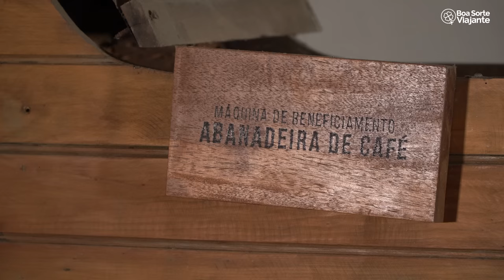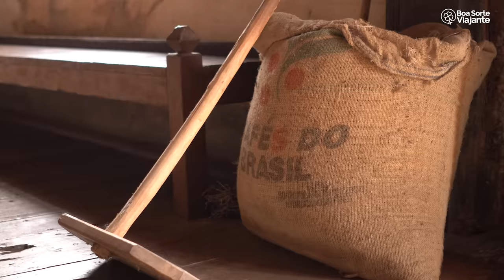Fazenda histórica com mais de 160 anos no interior do Rio de Janeiro - Barra do Piraí/RJ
O que fazer no Vale do Café? Quais as mais bonitas fazendas do Brasil? Onde estão localizadas as fazendas históricas do Brasil? Onde fica a Fazenda Alliança?

No segundo episódio da nossa série pelo Vale do Café, conhecemos a Fazenda Alliança, localizada no interior do município de Barra do Piraí, Rio de Janeiro. Lugar que carrega em sua arquitetura características dos antigos engenhos de açúcar, a distinguindo de todas as outras fazendas do Vale e que preserva a história de uma época.

Além de conhecer uma criação de búfalos, você vai se deliciar com uma comida feita com base em alimentos 100% orgânicos. E ainda vai ter também a possibilidade de se hospedar em meio a tudo isso, aproveitando a tranquilidade da natureza.

Uma experiência perfeita para quem procura saber mais sobre a história do Brasil e as peculiaridades que o Vale do Café preserva em suas fazendas históricas.

Ficou interessado? Então, venha conferir como foi a gravação do novo episódio do Boa Sorte Viajante.

Assista ao primeiro episódio da nossa série sobre o Vale do Café, Rio de Janeiro, clicando no link a seguir:

EP. 01 FAZENDA HISTÓRICA: Restaurada e luxuosa, conheça a Fazenda Cachoeira Grande - Vassouras/RJ